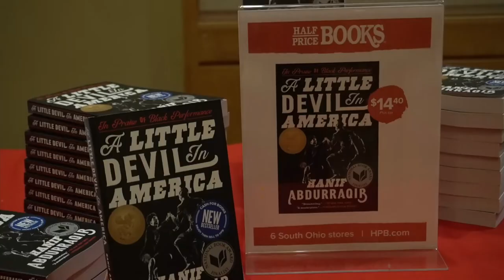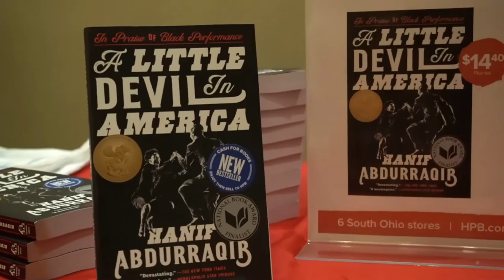Hanif Abdurraqib Presents "A Little Devil in America"